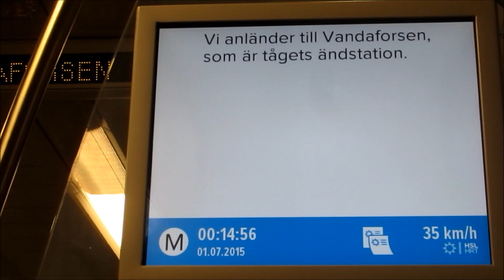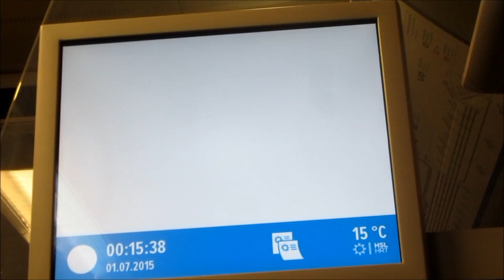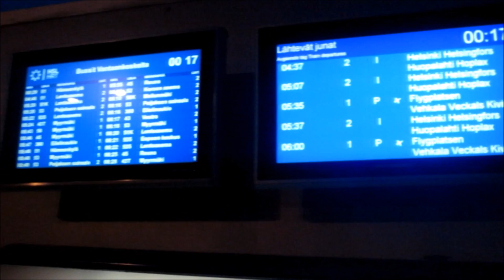Viimeinen M-juna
Viimeinen M-juna Helsingistä 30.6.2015 klo 23:39 (23:44)  Vantaankoskelle 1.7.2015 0:01 (0:15).